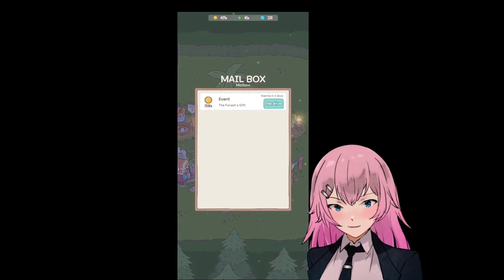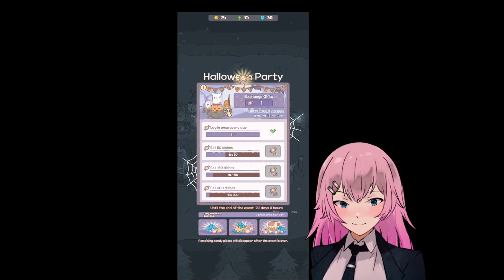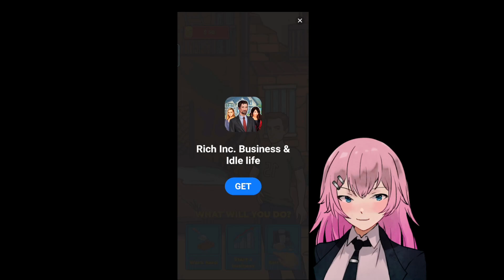HALLOWEEN EVENT | CABBAGE SOUP | Cats & Soup - Cute idle Game | Part 2